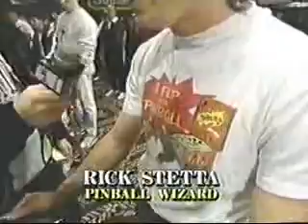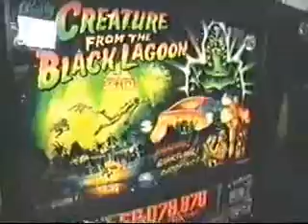PAPA3 - Good Morning America Sunday (1993)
Continued coverage of PAPA 3 from New York. Players shown include Rick Stetta.